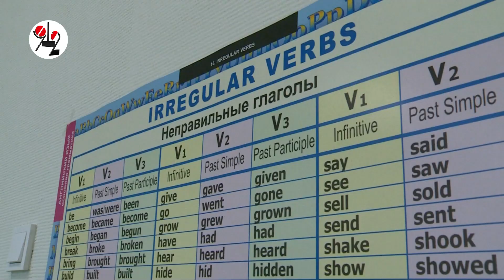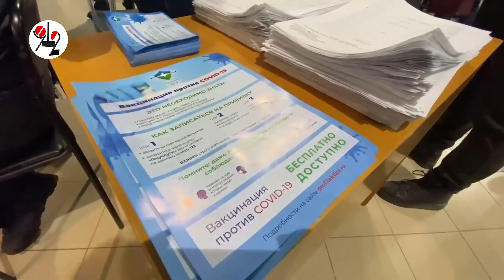Школьников возвращают с дистанта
Власть не пытается ущемить бизнесменов, но ради общего блага готова на издержки, тем более, что до коллективного иммунитета - рукой подать